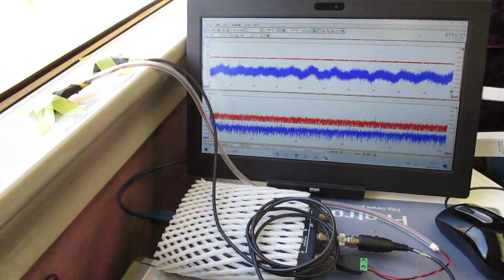超音波を利用した「振動計測技術」